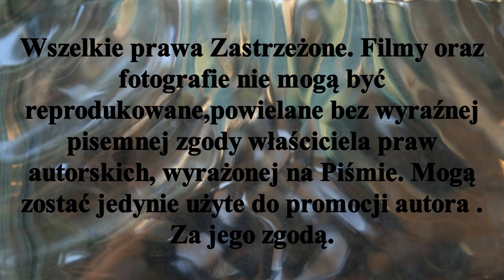KS Cieszyn 2 - 3 Lipno Stęszew - 7 mecz P P młodzików Gniezno 25III2023r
To już siódme  z 10 spotkań Wielkiego Finału Pucharu Polski w halowej odmianie Hokeja na trawie młodzików sezon 2022/2023r. Turniej został rozegrany 25III2023r w Gnieźnie .                                                                                                     W turnieju wzięły udział  Drużyny :
KS Cieszyn
Bałagany Łubianka
Stella Gniezno - gospodarze turnieju
LKS Rogowo
Lipno Stęszew.
𝕊𝕡𝕠𝕥𝕜𝕒𝕟𝕚𝕖 𝕟𝕣 𝟟 :𝕂𝕊 ℂ𝕚𝕖𝕤𝕫𝕪𝕟 - 𝕃𝕚𝕡𝕟𝕠 𝕊𝕥𝕖̨𝕤𝕫𝕖𝕨                                                                                                         𝕄𝕖𝕔𝕫 𝕫𝕒𝕜𝕠𝕟́𝕔𝕫𝕪ł 𝕤𝕚𝕖̨ 𝕫𝕨𝕪𝕔𝕚𝕖̨𝕤𝕥𝕨𝕖𝕞 𝕃𝕚𝕡𝕟𝕒 𝕊𝕥𝕖̨𝕤𝕫𝕖𝕨 𝟛-𝟚
Bramki dla Lipna Stęszew zdobyli :                                                                                                                                 Eryk Tabaka- 2
Filip Burzyński - 1
Dla KS Cieszyn :
Nikodem Wilczega - 1
Gabriel Stabrawa - 1